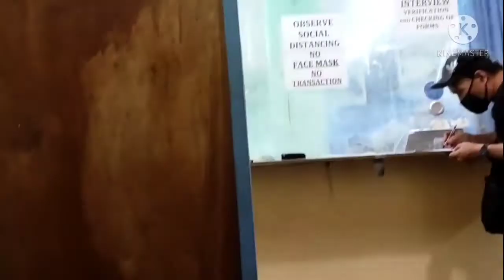PAANO KAMI NAG REGISTER SA MANILA COMELEC FOR VOTERS